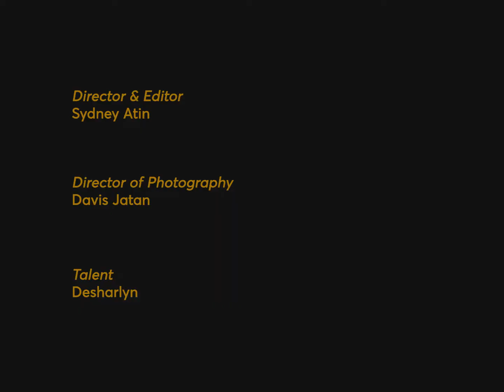It's Lost | Micro Film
Hindsight is always 20/20